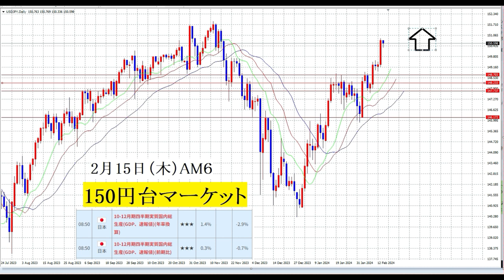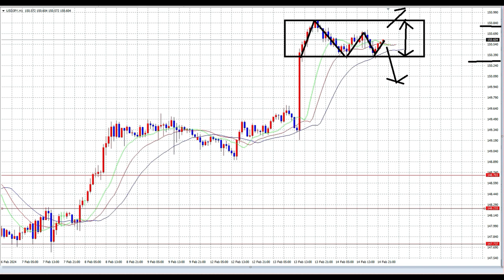【FX】新しいマーケット